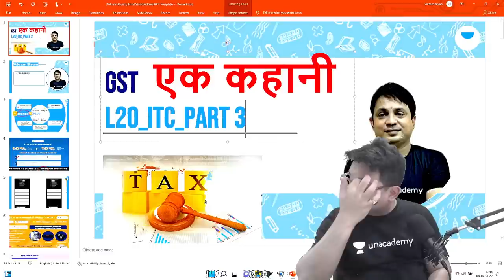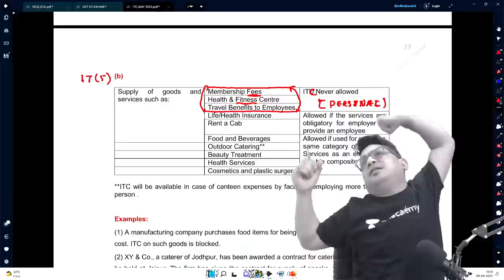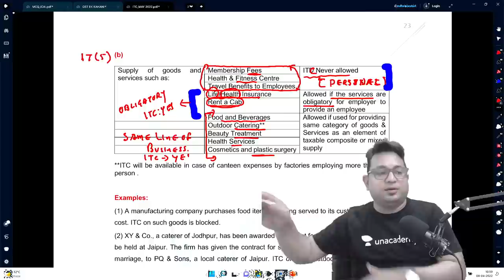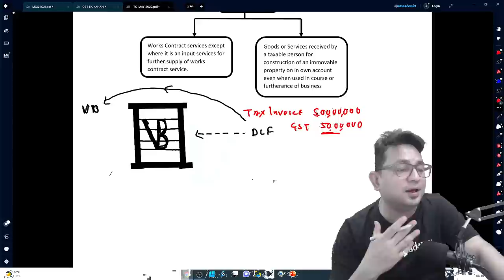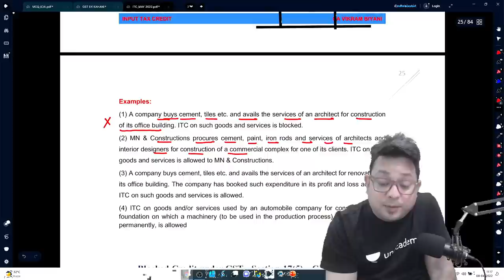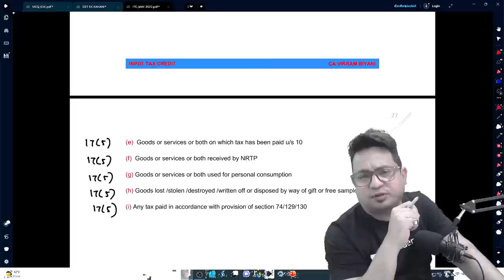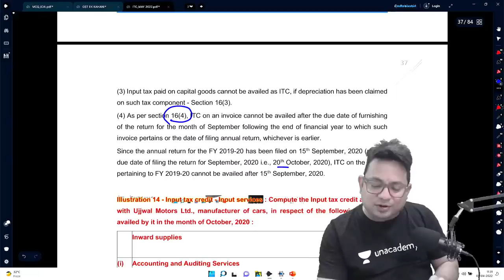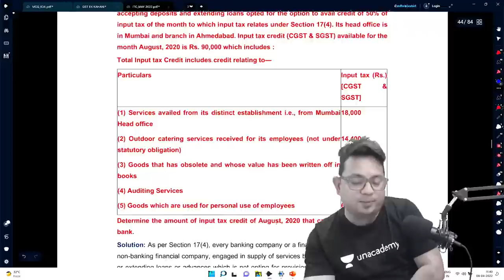L - 20 | GST Ek Kahani | Input Tax Credit | Part -3 | CA Intermediate Taxation | Vikram Biyani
In this session, educator Vikram Biyani will be discussing Input Tax Credit  from GST Ek Kahani Series.

📞Call Vikram Biyanis team on 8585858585 and take your CA Intermediate Group 1 Preparation to the next level.

Vikram sir has completed studies from the Institute of Chartered Accountants. Also, he is Ex faculty of ETEN CA , Aldine, Stargate E-Learning, Yeshas Academy & JKSC

Enroll for the “Unacademy CA Champions” Program!! -

Vikram Biyani and other Top Educators take classes on Unacademy App.

Unacademy Subscription Benefits:
1. Learn from your favourite Educator
2. Dedicated DOUBT sessions
3. One Subscription, Unlimited Access
4. Real-time interaction with Educators
5. You can ask doubts in a live class
6. Limited students
7. Download the videos & watch them offline

Get CA Intermediate Iconic Advantage:
1. Personal Coach
2. Study Planner & Bi-weekly Reviews
3. Dedicated Doubt Clearing Space
4. Personalized Test Analysis
5. Study Booster Sessions
6. Preparatory Study Material
7. All the Unacademy Subscription Benefits